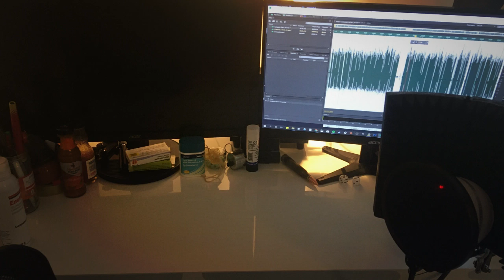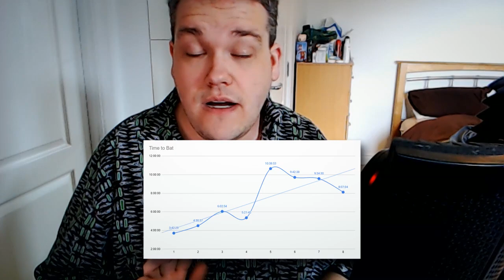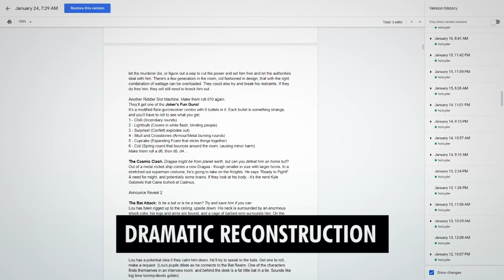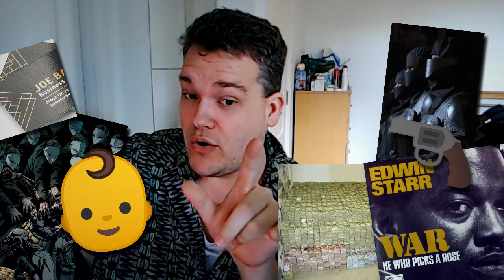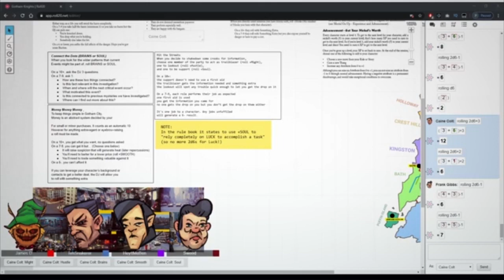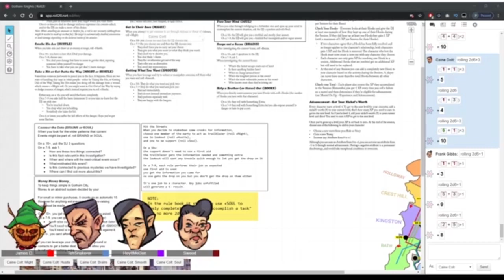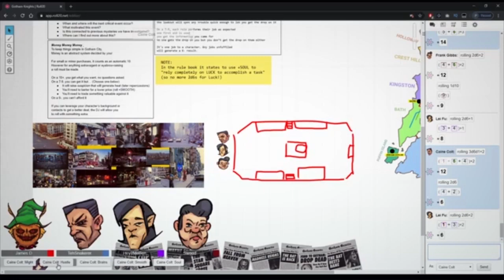HOW TO GM (A Campaign Post-Mortem)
From September 28th, 2019 until February 10th, 2020, I ran an almost weekly tabletop campaign for three other people. It was my first time being a game master. In this video, I evaluate the experience and go over lessons learnt.  I also knock my microphone a lot.

This is HOW TO GM (A Campaign Post-Mortem).

Chapters
00:00 - Introduction
06:09 - What Happened?
09:33 - How Did That Happen?
10:33 - Lesson One
14:28 - Lesson Two
20:21 - Lesson Three
30:36 - Data
34:05 - Lesson Four
35:38 - Lesson Five
38:37 - Lesson Six
40:21 - Lesson Seven
43:28 - Conclusion

Thank you to the players involved in making this campaign happen.